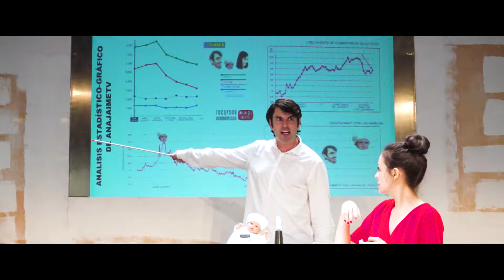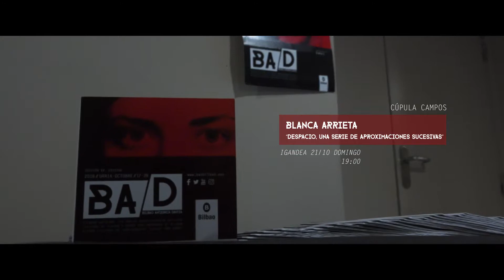BAD 2018 - Eskola Antzerkia //Teatro Temple // Blanca Arrieta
-Eskola Antzerkia
-Teatro Temple
-Blanca Arrieta